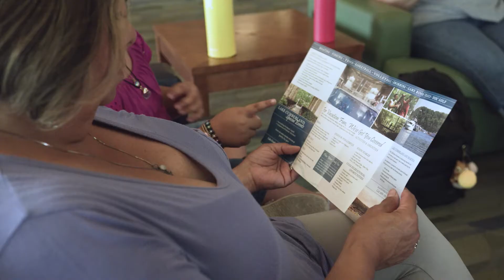Lake Life at Lake Cumberland State Resort Park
Live your best lake life at Lake Cumberland State Resort Park! Book a stay at parks.ky.gov.